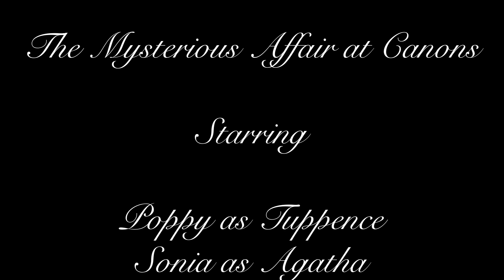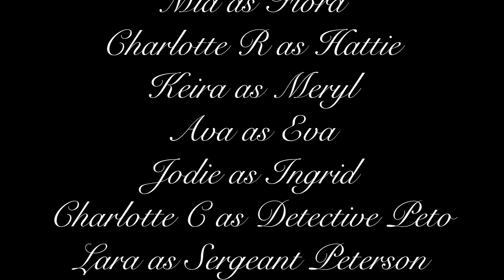The Mysterious Affair at Canons - Episode 3